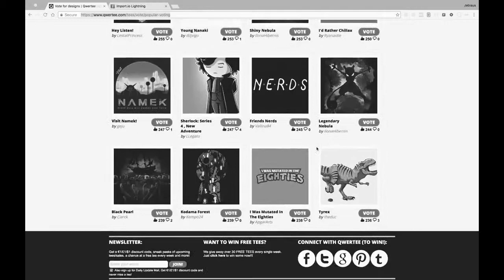About Us - NOGAINEnt.